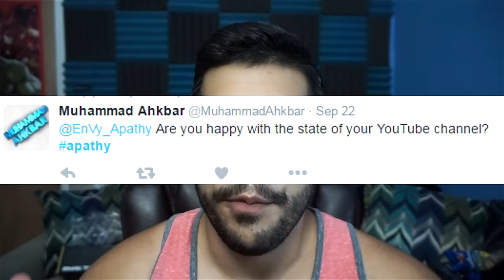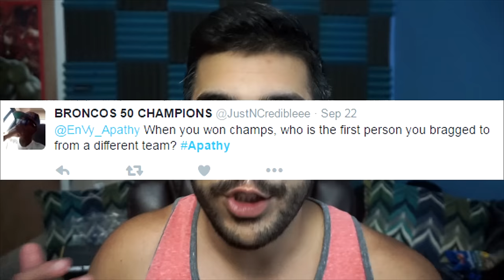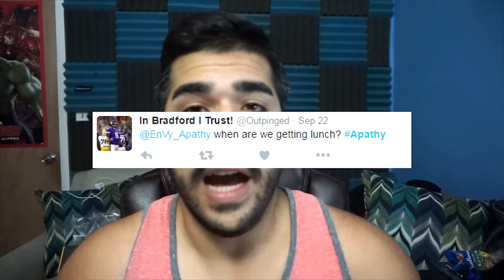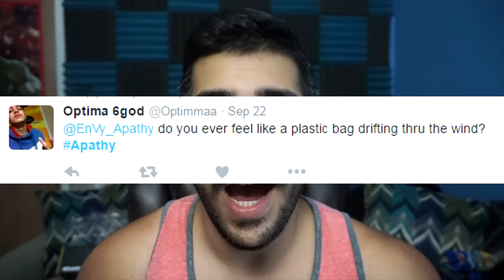TOP 5 PLAYERS IN BLACK OPS 3?! (Q&A)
HAVENT DONE ONE OF THESE IN A WHILE! WOW